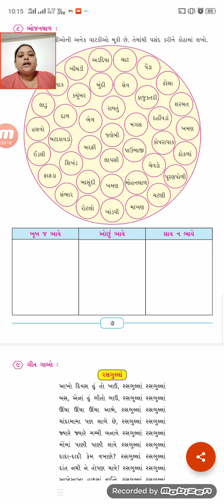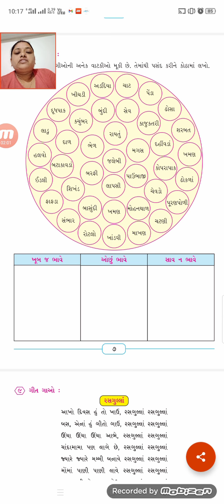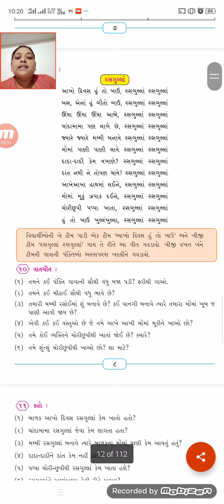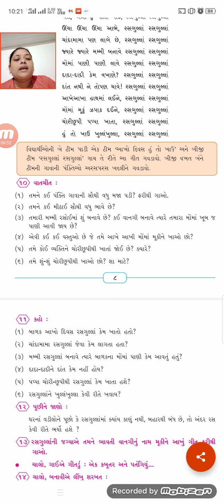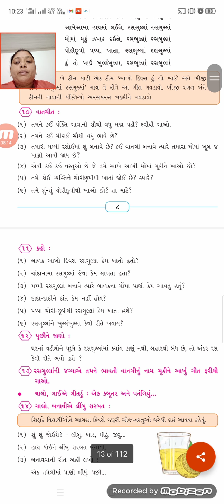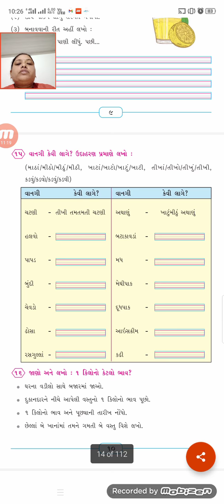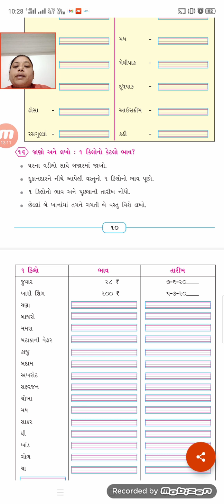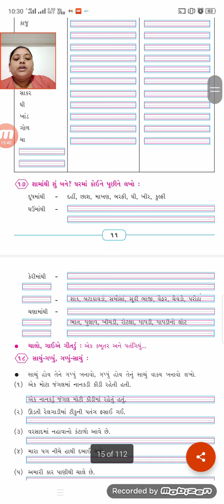STD 4 GUJARATI CH 1 VIDEO 3